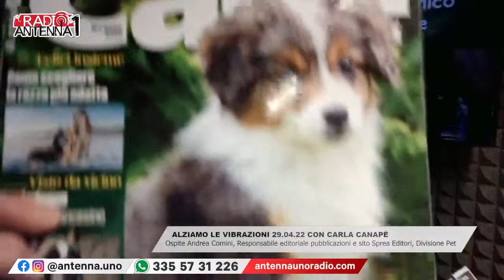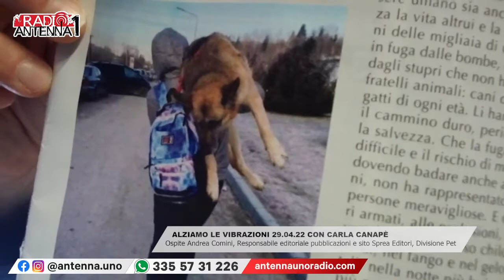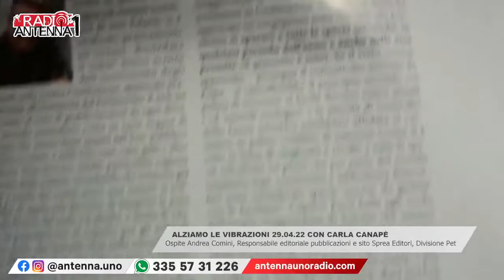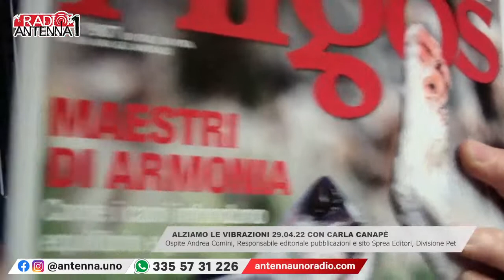Andrea Comini "il mio Cane" - AlziamoLeVibrazioni - Radio Antenna Uno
ALZIAMO LE VIBRAZIONI 29.04.22 con Carla Canapè
Ospiti: Andrea Comini, Responsabile pubblicazioni Divisione Pet presso Sprea editori e giornalista professionista. Istruttore cinofilo, studioso di etologia del cane e del lupo, docente in corsi di formazione per educatori e istruttori.

ALZIAMO LE VIBRAZIONI è realizzato In collaborazione con CELLFOOD® Ossigeno per la vita